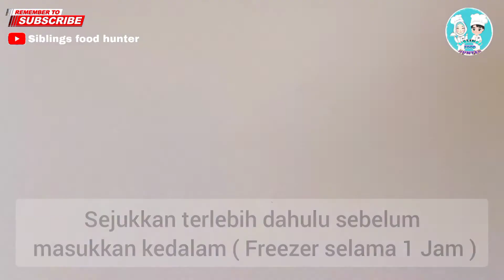Resepi Leche Flan Tanpa Mixer Tanpa Bakar Tanpa Kukus Sangat Mudah Dan Sedap | Puding Karamel Sedap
𝗕𝗮𝗵𝗮𝗻
2 biji telur
100 g ( Gula )
600 g/ml ( Susu Segar )
1 sudu besar ( Serbuk Agar Agar Biasa )

𝗖𝗮𝗿𝗮𝗺𝗲𝗹
1/2 cawan ( Air ) 125 ml/g
1 sudu besar ( Tepung Jagung )
100 g ( Gula )
2 sudu besar ( Air )

👉 𝗮𝗻𝗱𝗮 𝗯𝗼𝗹𝗲𝗵 𝗷𝘂𝗴𝗮 𝘁𝗮𝗺𝗯𝗮𝗵𝗸𝗮𝗻 𝗽𝗲𝗿𝗮𝘀𝗮 𝘃𝗮𝗻𝗶𝗹𝗹𝗮 𝗮𝘁𝗮𝘂𝗽𝘂𝗻 𝗹𝗲𝗺𝗼𝗻 𝗱𝗮𝗹𝗮𝗺 𝗿𝗲𝘀𝗲𝗽𝗶 𝘂𝗻𝘁𝘂𝗸 𝗹𝗲𝗯𝗶𝗵 𝘀𝗲𝗱𝗮𝗽 😊